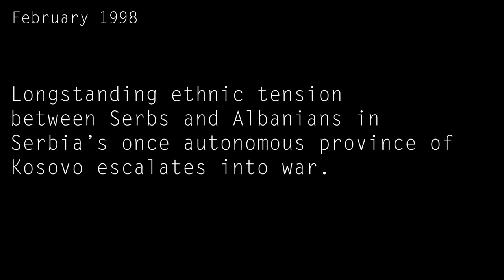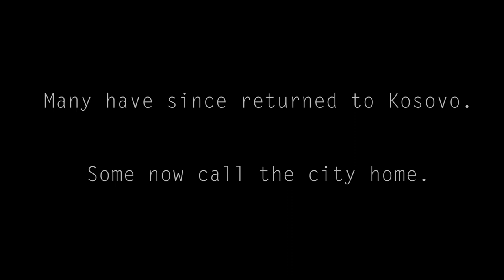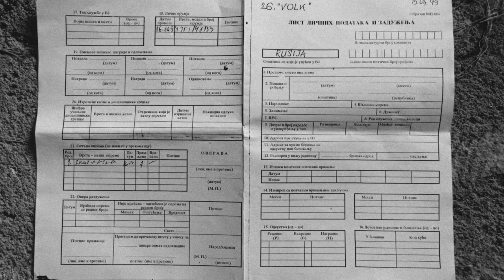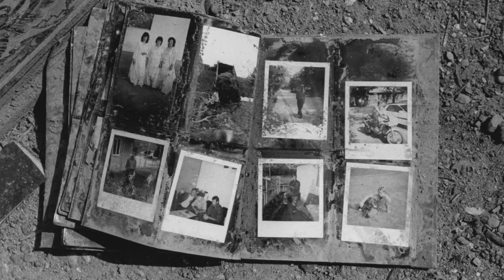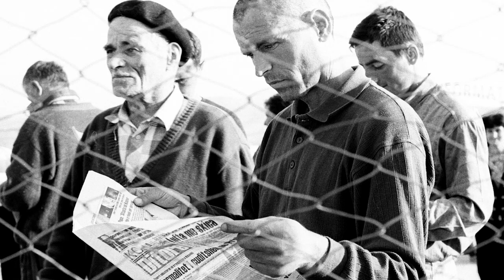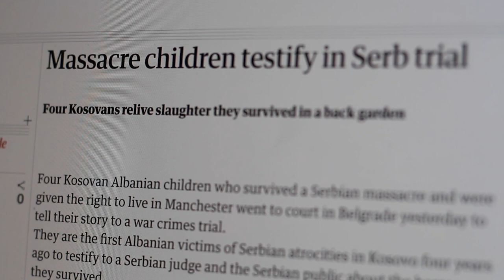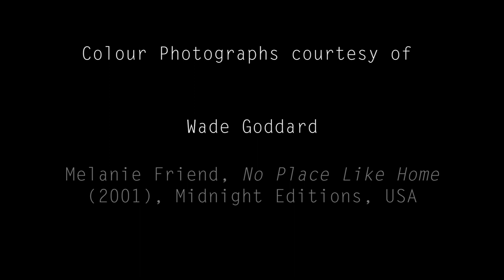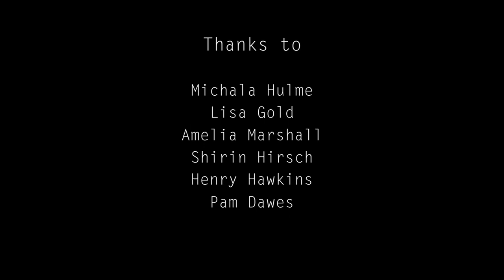Echoes from Kosovo in Manchester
A short documentary covering the experiences of those who were displaced by the war in Kosovo and subsequently resettled in and around Manchester

COVID-19 has had a large impact on the production of this film and as a result I consider it largely unfinished. If this were not a university project with a fixed deadline I would put the whole thing on hold until I could conduct more interviews and get ahold of more material. It has been hard to tell the story I set out to tell with the limited resources I had prior to lockdown. I hope it is still somewhat informative and accessible to the average viewer.

Being a contentious subject, I wanted to keep this film largely apolitical, however, by providing a perspective on the experience of refugees through the lens of those who lived through the war in Kosovo and their experience of resettlement in Manchester, I hope people will be encouraged to engage in the dialogue surrounding refugees with a deeper understanding of the issues and an open mind.